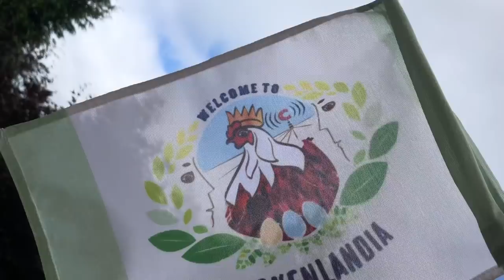How to Keep CHICKENS ALIVE in WINTER (No One Tells You This!) 🥶🐔🌡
Henlo! I am The President of Chickenlandia and I want to welcome you to Chickenlandia, a magical place where my pet chickens (and a few ducks) live an awesome life. In this video, I talk about the situations where you MIGHT need to add a safer heating option to your coop. Hope you love it!

Need more? Take my online course Chicken Keeping 101 - A Chicken Course for EVERYONE

Heated Water Bowl
Cozy Coop Radiant Heater
Sweeter Heater Radiant Heater

Thank you Rebecca Koplowitz for her photo of her coop using the deep litter method!

Find my podcast Bawk Tawk here or wherever you listen to podcasts

2950 Newmarket Street, Ste 101, PBM 125